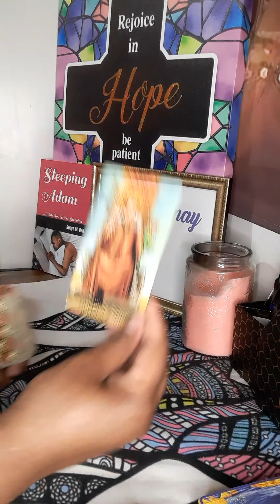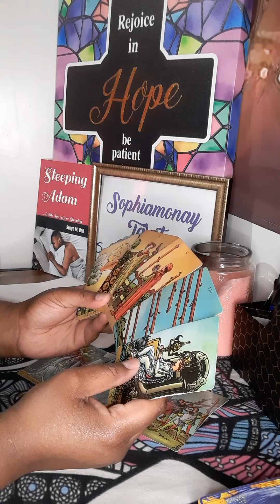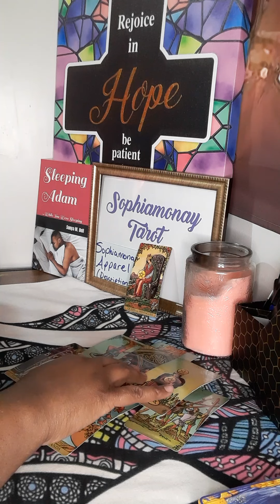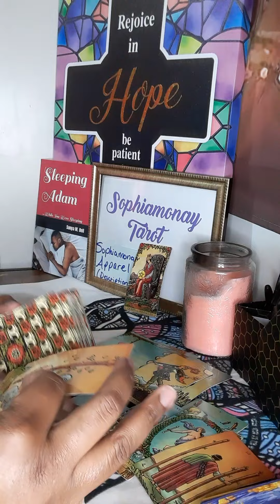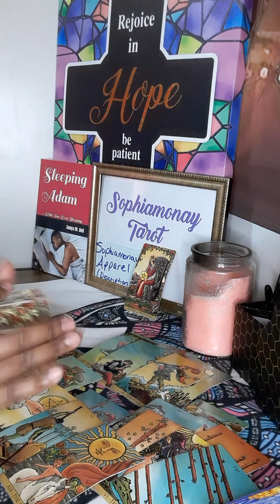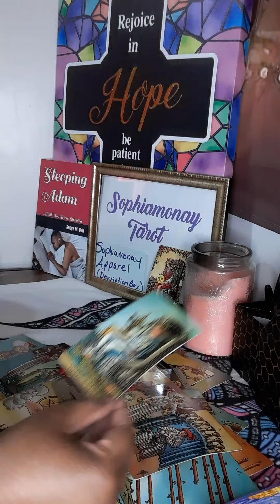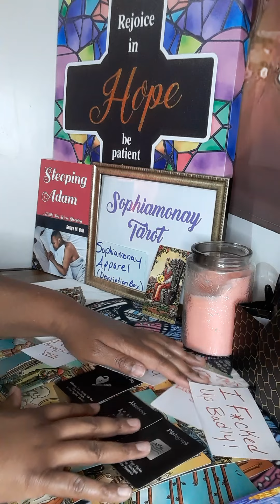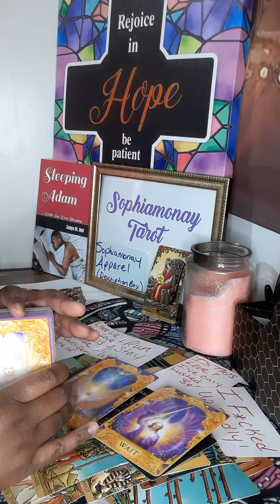PISCES💗You VS. Them